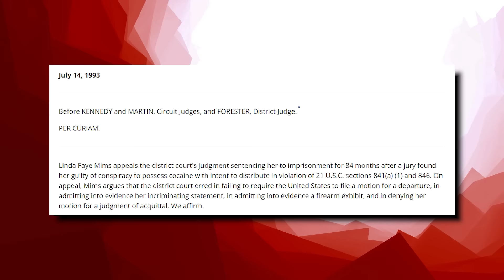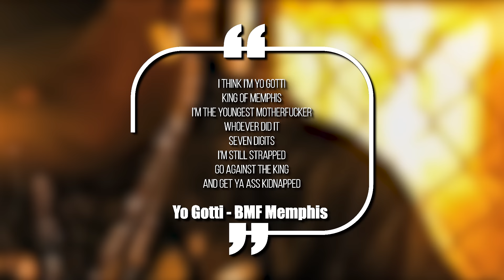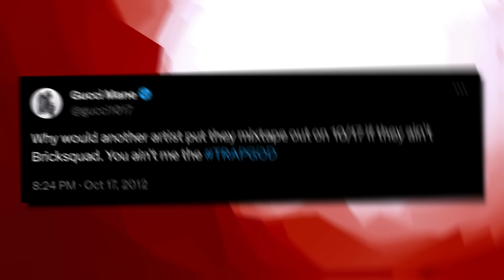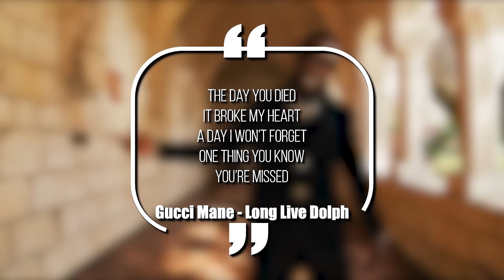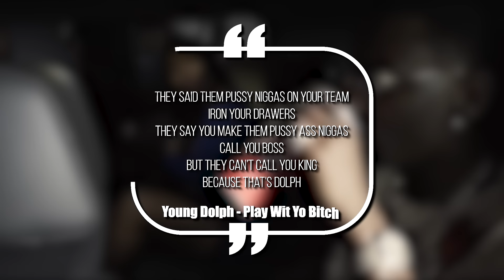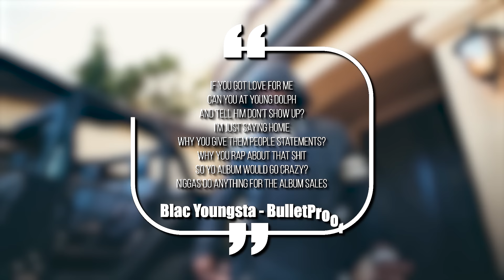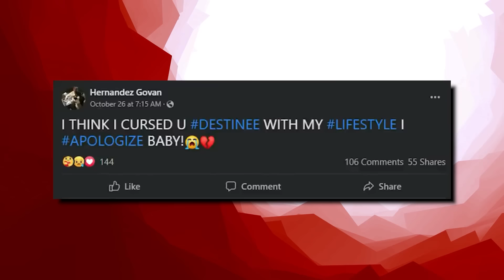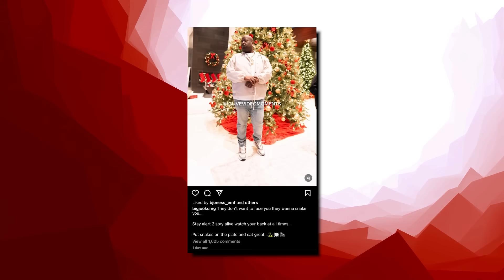Yo Gotti Brother "Big Jook" Shared Chilling Post Hours Before Being Shot and Killed in Memphis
Yo Gotti is one of the biggest rappers in the history of Memphis, but he’s still connected to the brutal street drama in the city. Having street ties gave him a lot of clout in the industry, but it also got his own brother Big Jook killed - and today we’re breaking down the wild story of how Jook got murdered right after his uncle’s funeral.

This video is about Yo Gotti Brother "Big Jook" Shared Chilling Post Hours Before Being Shot and Killed in Memphis. We also post stuff like Rappers Ready For Opps, Rappers Caught Lackin, Rappers Who Are Killers, Men Who Killed Rappers, and more so be sure to subscribe if you like these style of videos.